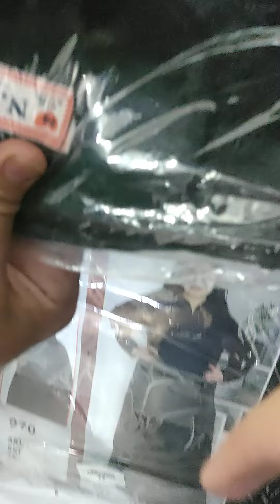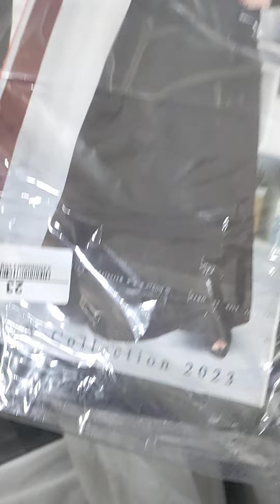ارخص مصنع ملابس في مصر 01017351504